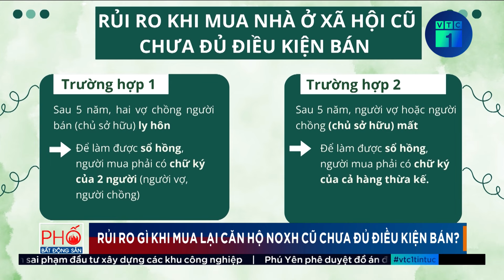Mua lại căn hộ nhà ở xã hội cũ chưa đủ điều kiện bán dễ gặp rủi ro gì? | VTC1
VTC1 | Mua lại căn hộ nhà ở xã hội cũ chưa đủ điều kiện bán dễ gặp rủi ro gì?
Hiện nay, một số trường hợp vẫn “lách luật”, thựa hiện mua căn hộ nhà ở xã hội cũ, khi chưa đủ điều kiện ở tối thiểu 5 năm để bán, thông qua hình thức lập vi bằng. Vậy khi mua những căn hộ này, người dân sẽ gặp phải những rủi ro gì?